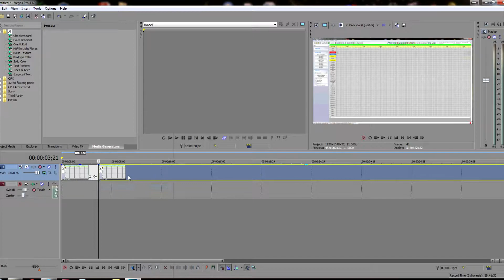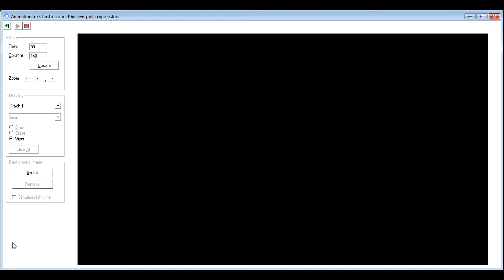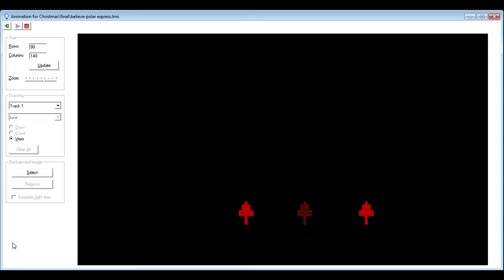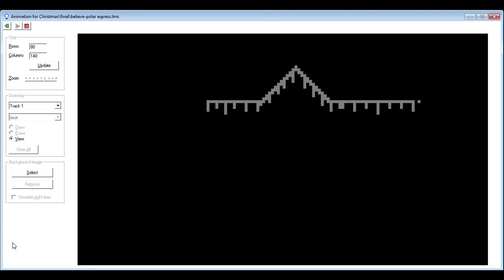Light o Rama - Believe preview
This is a Light o Rama visual of Believe from the movie Polar Express. If you live in Norfolk, VA stop by to see the Christmas Light Shows.